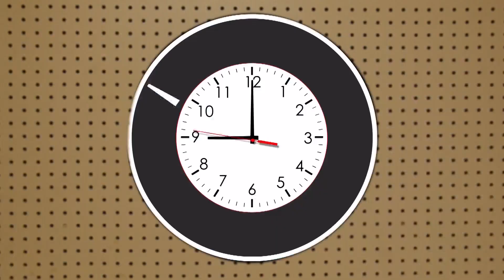9 @ 9: This is what a newborn alpaca looks like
9. Sasha and the squirrel
8. Monica's door on Etsy
7. Your brain lives after you die
6. Female cicadas
5. Who will be abducted?
4. Most expensive cheese
3. Sinatra Palm Desert home
2.This is what a newborn alpaca looks like
1. People falling with music